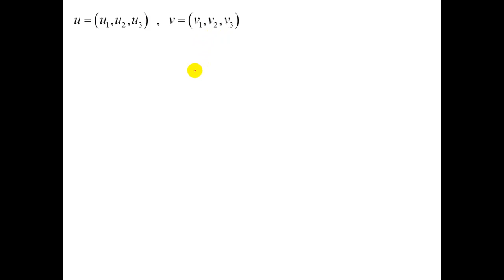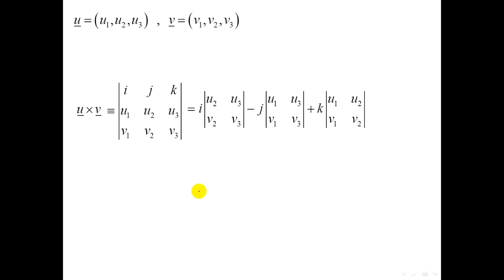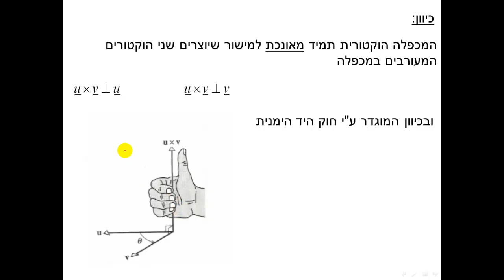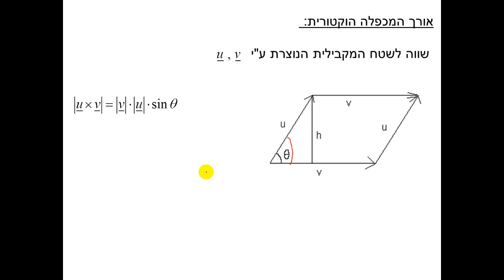מכפלה וקטורית - מבוא